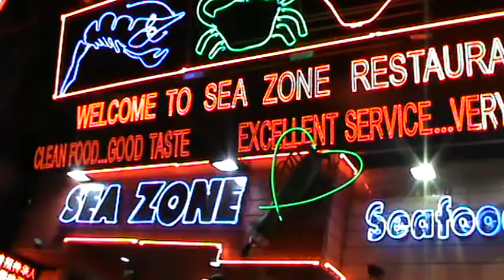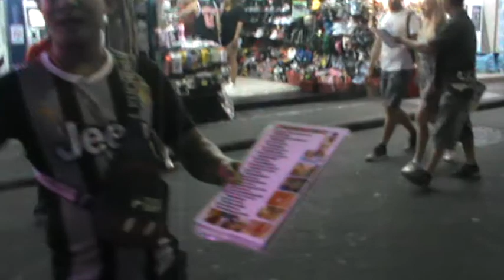Тайланд, Паттайя, отель Ambassador City, Волкинг Стрит, улица разврата!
Приехали на Волкинг Стрит, улицу разврата и порока!